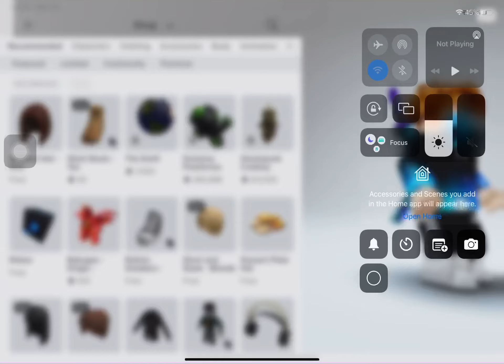Roblox new 3d layered sneakers kinda look weird on me lol